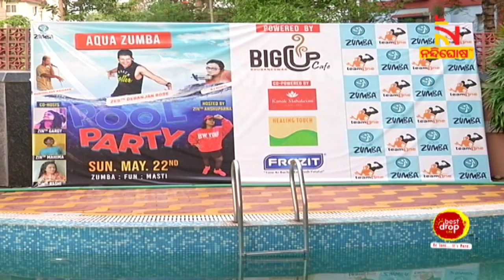Aqua Zumba Fitness Program Held In Odisha For First Time । NandighoshaTV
ପାଣି ଭିତରେ ଚାଲିଛି ଡ୍ୟାନ୍ସ । ଡିଜେର ତାଳେ ତାଳେ ନାଚୁଛନ୍ତି ଯୁବପୀଢି । ମନୋରଞ୍ଜନ ସାଙ୍ଗକୁ ଫିଟ୍ନେସ୍ । ନାଚ ସହ ଶରୀର ଚର୍ଯ୍ୟା । ଓଡ଼ିଶାରେ ପ୍ରଥମଥର ପାଇଁ ଏମିତିକା ନିଆରା ଆୟୋଜ କରିଛି ଭୁବନେଶ୍ବର ଟାଇମ୍ସ ଓ୍ବାନ ଫିଟନେସ୍ । ୟୁରୋପିଆନା ଦେଶରେ ଏହାର ଲୋକପ୍ରିୟତା ରହିଥିବାବେଳେ ଓଡିଶାରେ ଆକ୍ବା ଜୁମ୍ବା ବ୍ୟାୟାମଶୈଳୀ ଲୋକଙ୍କୁ ଆକର୍ଷିତ କରୁଥିବା କହିଛନ୍ତି ଆୟୋଜକ ।

* DishTV Channel No: 1367
* Airtel Digital TV Channel No: 611
* TATASky Channel No: 1779
* hathw@y Channel No: 731
* Ortel Channel No: 707
* Videocon d2h Channel No: 840
* SITI Channel No: 17 & 458
* GTPL Channel No: 719
* SUN Direct Channel No: 667
* Asianet Channel No: 219